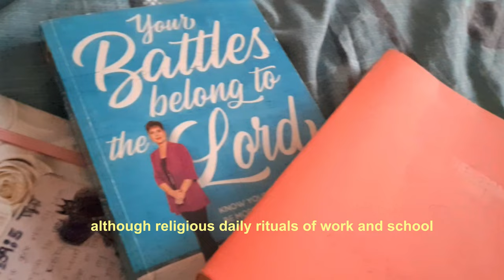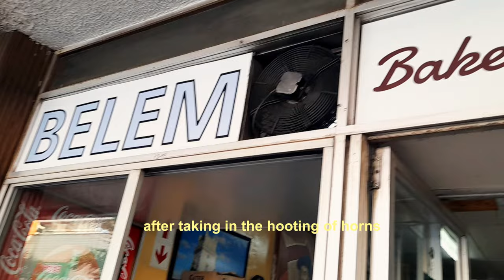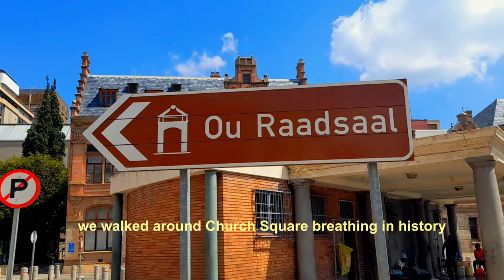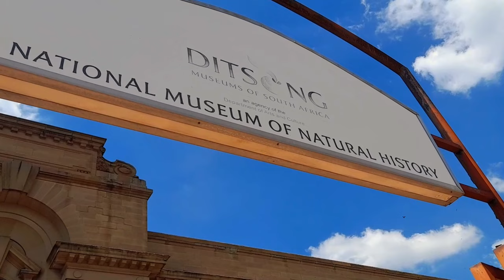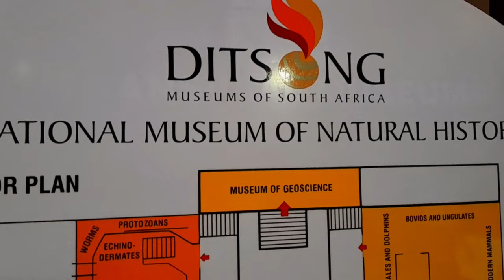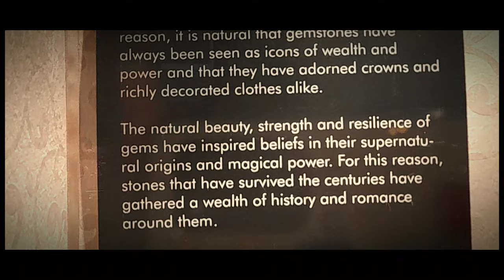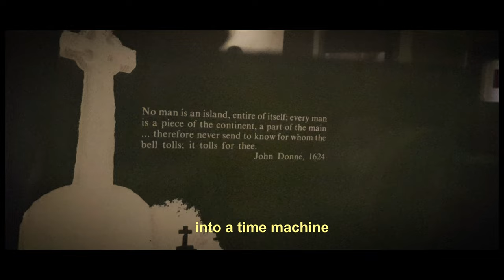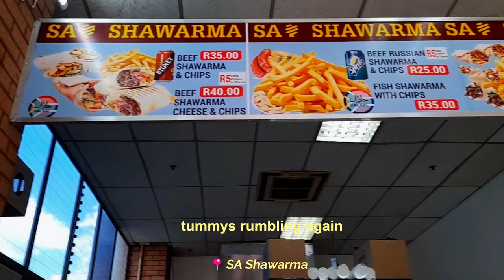Travel Vlog: museum, delicious food, productivity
Pretoria Travel Vlog: museum tour, delicious food+productive day

Hey BowFam ❤️
Join me as I explore the beautiful city of Pretoria, South Africa! In this video, we'll dive into the rich history and culture by visiting a fascinating museum, indulge in some mouth-watering local cuisine, and take in the breathtaking cityscapes that make Pretoria so unique. 🇿🇦🍽️🏙️✨
xoxo
Bow

FAQ
☆age: 25 (at time of upload)
☆height: 5'4
☆location: Pretoria, South Africa